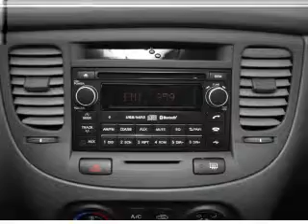2011 Kia Rio - Riverside CA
Year: 2011
Make: Kia
Model: Rio
Trim: LX
Engine: 1.6 liter inline 4 cylinder 16 valve
Transmission: 4-Speed Automatic
Color: Silver
Mileage: 13272
Address:
5900 SYCAMORE CANYON BLVD